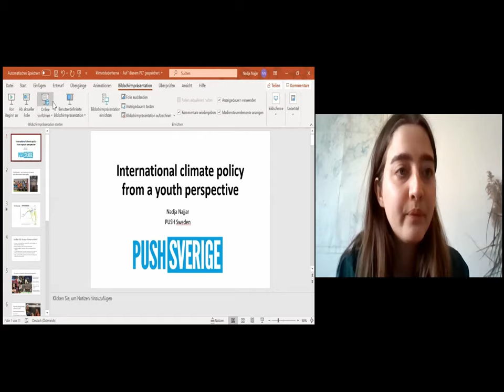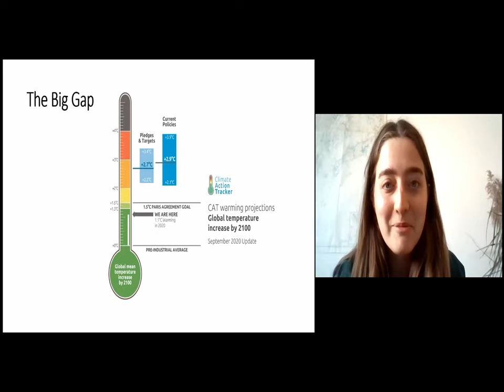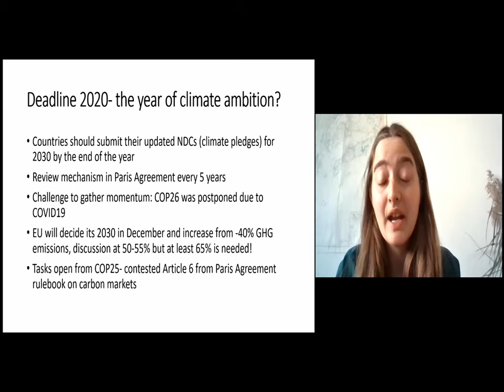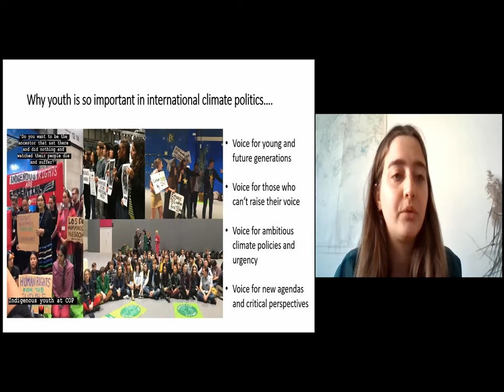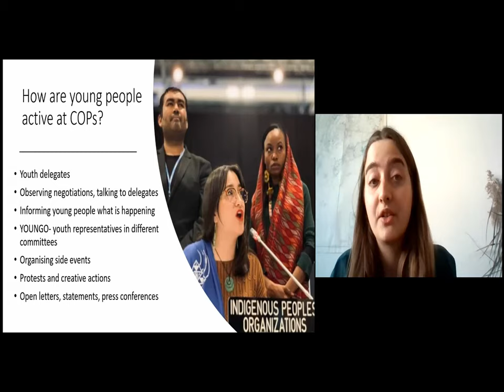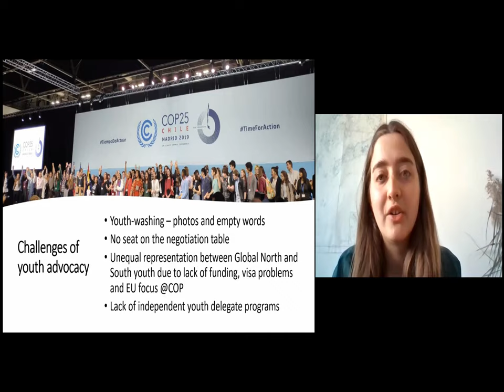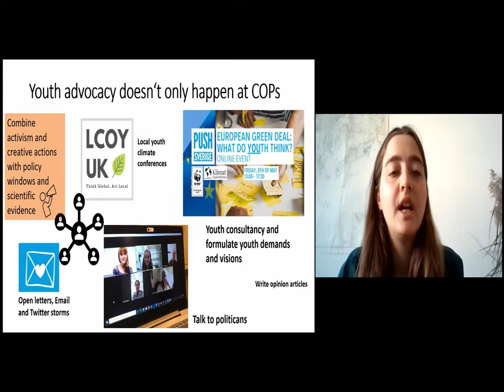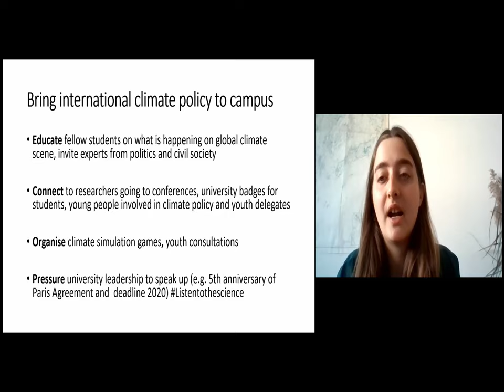Opening Network Meeting - Nadja Najjar Keynote Speech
Keynote speech by Nadja Najjar from PUSH Sweden’s international working group. PUSH Sweden is the platform and a network where Swedish youth cooperate for sustainability. It is a young organisation, founded in February 2013, but has already gathered over 600 individual members and over 20 member organisations. PUSH Sweden’s aim is to gather all Swedish youth organisations and young individuals who want to actively work for a long-term sustainable society.